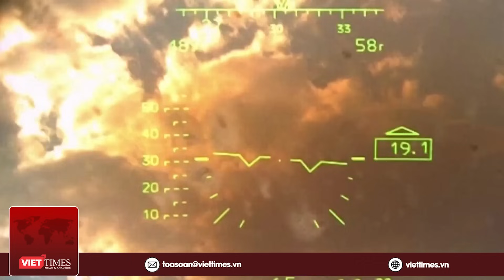Nga phóng tên lửa ồ ạt, tập kích rung chuyển Kiev trong đêm | VietTimes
VietTimes |Thủ đô Kiev của Ukraine rung chuyển sau cuộc tấn công bằng tên lửa và máy bay không người lái của Nga vào rạng sáng 11/12.